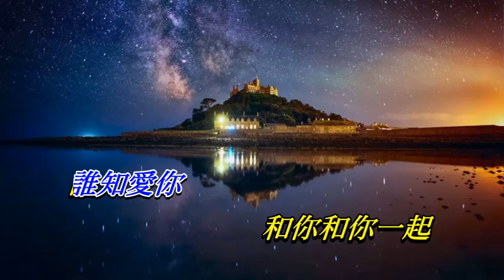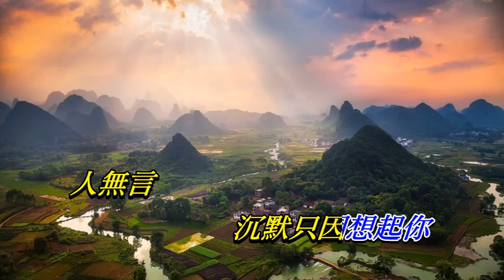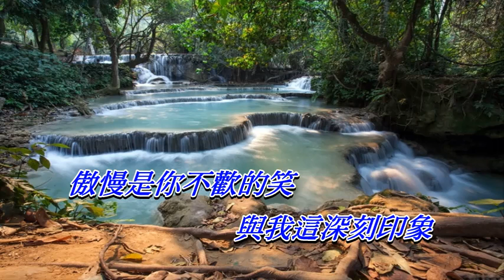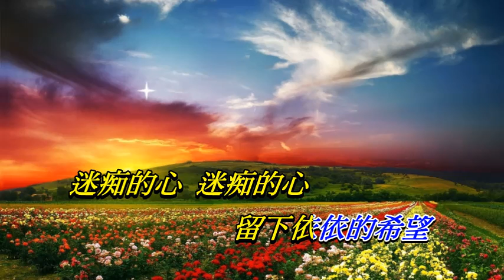迷痴的心 譚詠麟〈歌手演唱版〉